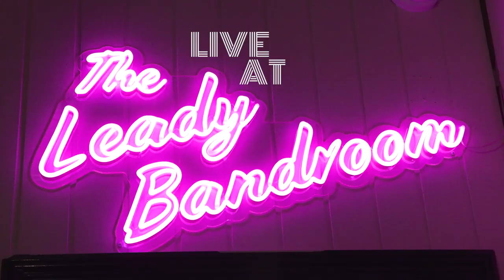BEL KIL 'My Year' at The Leadbeater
BEL KIL live at the Leadbeater with her band Louis Spencely, Jethro Kalt and Zoran Lasich for the 'Escaping' single launch.

Catch her live at the Toff In Town on Friday the 9th of December for the launch of her debut EP 'My Year'.

Edited by Savannah James